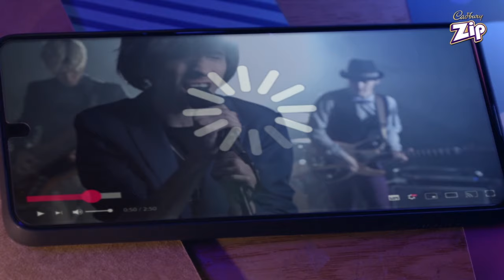Zip through your buffer speed with the all-new Cadbury Zip Strawberry!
Favourite song not loading fast enough?  Zip through these boring moments with the all-new Cadbury Zip Strawberry and sing your heart out!